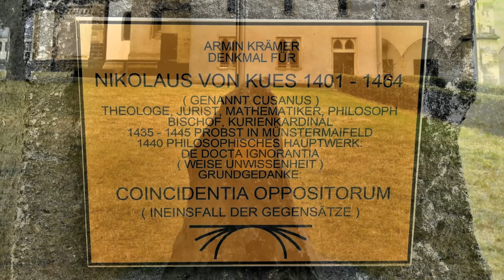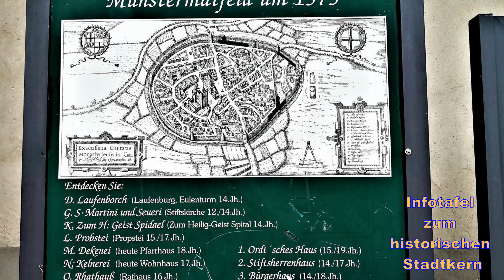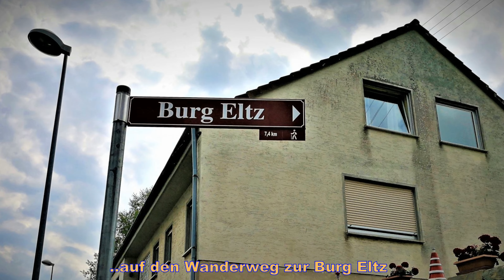Wandern in der Moseleifel - Erkundung von mittelalterlichen Münstermaifeld(2018, 4k)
Die Erkundung des mittelalterlichem Münstermaifeld startet von der Obertorstraße und geht über die Propstei zum Wasserturm und weiter zur ehemaligen Stiftskirche St. Martin mit seinem Kostbarkeiten aus dem Mittelalter und der Erstehung des Stifts. Nach der Besichtigung geht es weiter zum Eulenturm und den Kräutergarten mit dem  Severusbrunnen(Bur). Dann geht es weiter am Schwimmbad und der alten Stadtmauer zur Josefskapelle mit dem Hinweis auf den Wanderweg zur Burg Eltz(ca. 7km). Am Beginn der Felder geht es zurück durch die Keltenstraße und Obertorstraße bis zum Rathaus. Von dort über den Müsterplatz vorbei am Heimatmuseum und zurück zum Startpunkt.